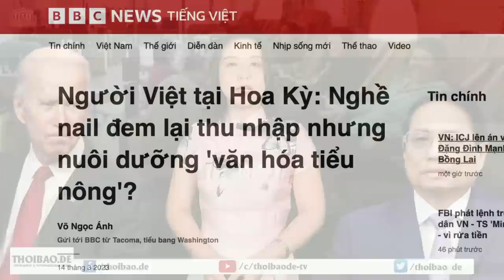Quản lý cấp cao nghỉ việc hàng loạt, ngày tàn của VinFast đang đến